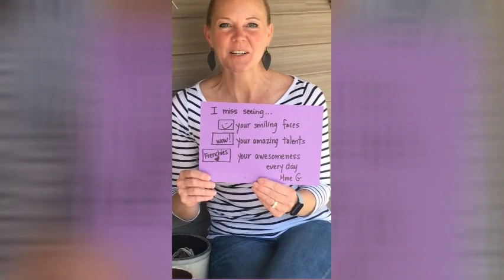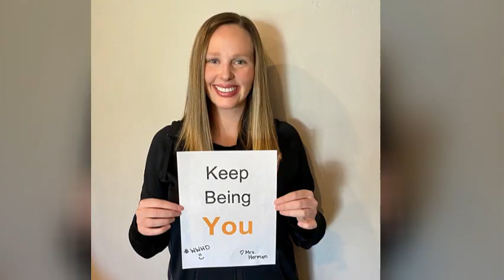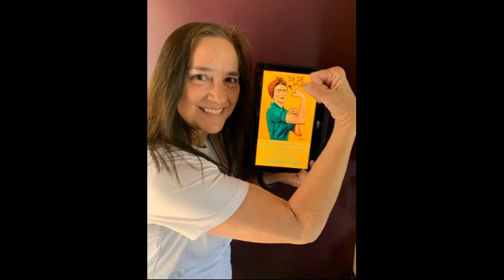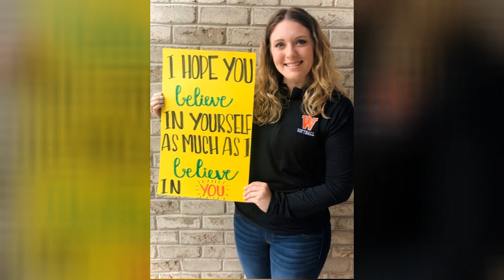West Is Best